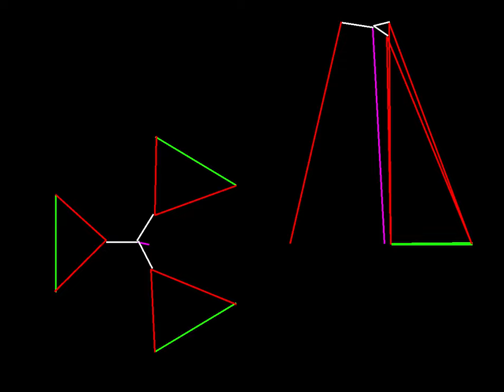Quaternion SLERP of rotations and LERP of XYZ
Spherical Linear Interpolation of rotation angles on Stewart Platform